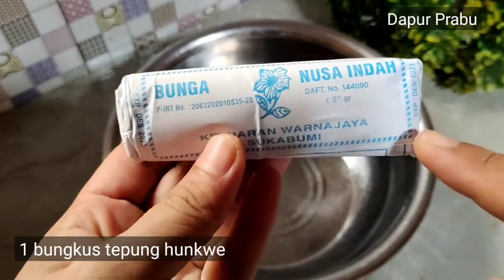ES GABUS PELANGI, ES JADUL JAJANAN TAHUN 90an